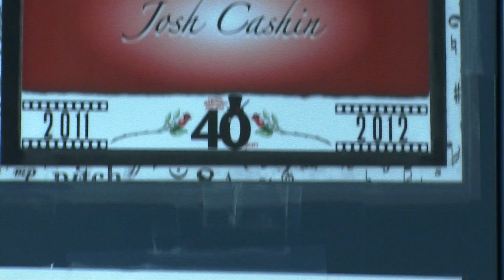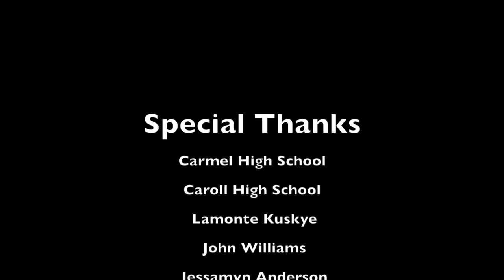Glee: The Real Deal (A Documentary)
This is a short documentary created for my MIP2 class at Columbia College of Chicago on the Carmel Ambassadors show choir.